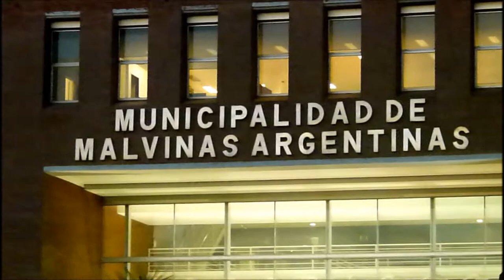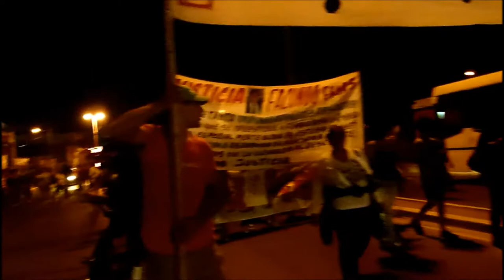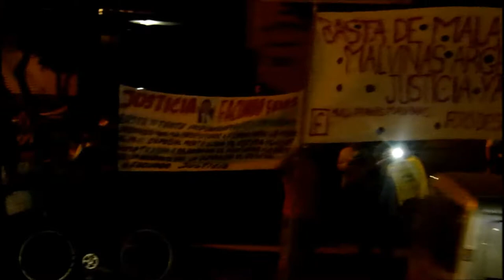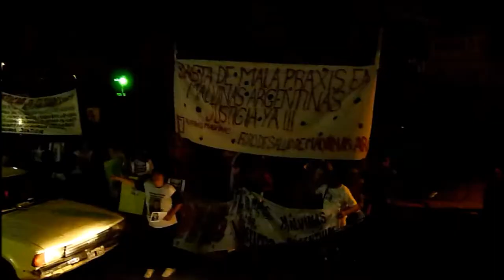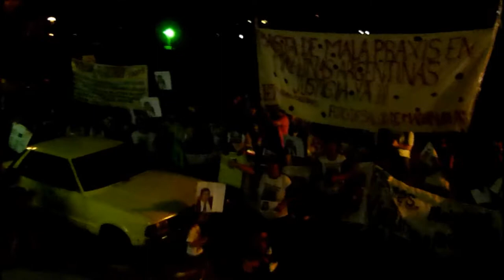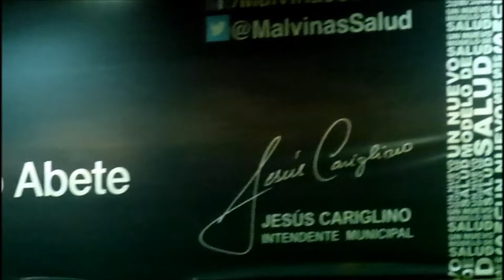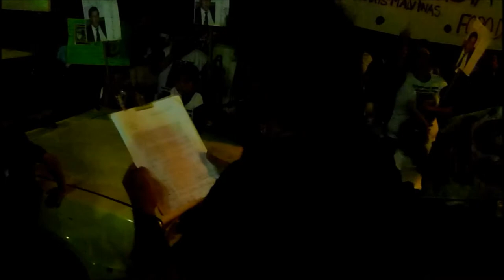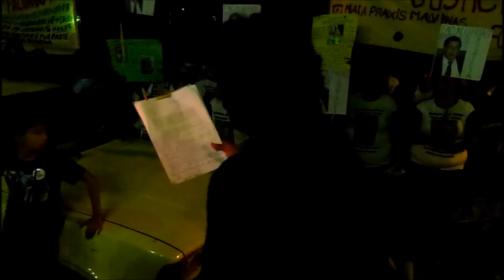Movilización en defensa de la salud y contra la mala praxis Enero 2015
APCS. Marcha en defensa de la salud y contra la mala praxis. La muerte de Luciano disparó nuevas marchas y reabrió las heridas de muchos familiares víctimas de mala praxis en Malvinas Argentinas. Los manifestantes marcharon por las calles de Los Polvorines y terminaron su recorrido frente a los hospitales Maternidad Maria Eva Duarte y Trauma Dr. Federico Abete